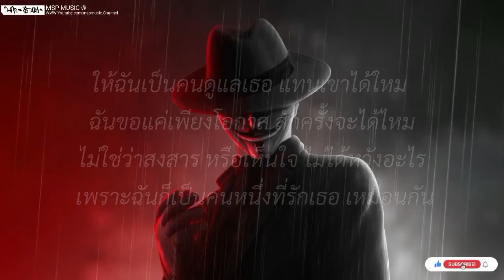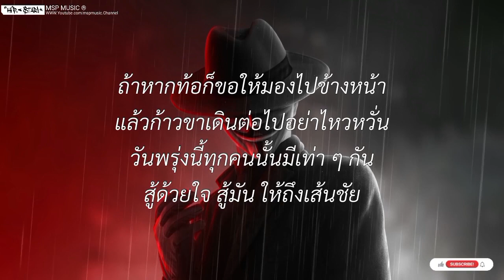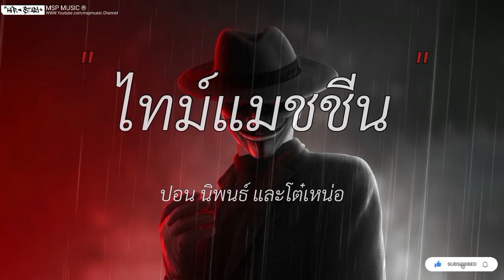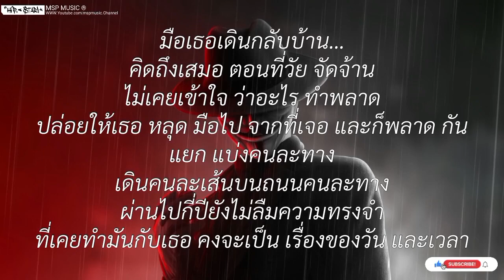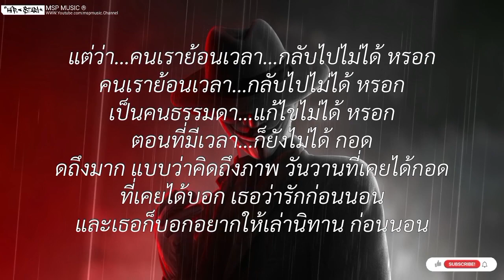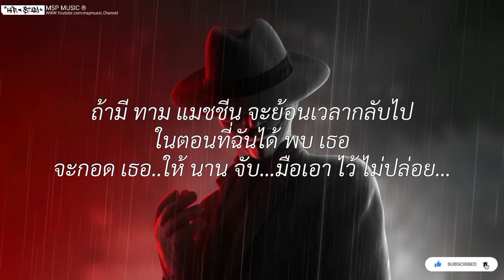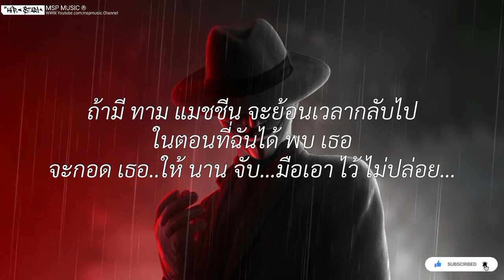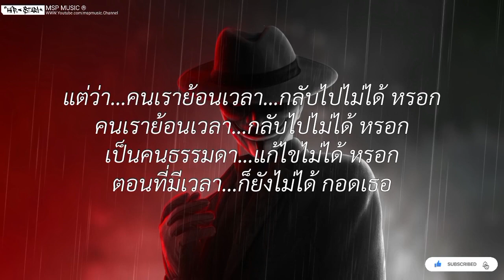ขอแทนเขาได้ไหม - KT Long Flowing:ห้องนอน:ห้วใจนักสู้:ไทม์แมชชีน [ เนื้อเพลง ]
ขอแทนเขาได้ไหม - KT Long Flowing:ห้องนอน:ห้วใจนักสู้:ไทม์แมชชีน [ เนื้อเพลง ]เนื้อเพลง